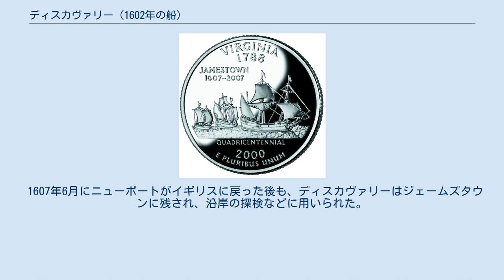ディスカヴァリー (1602年の船)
50州25セント硬貨（バージニア州）の裏面に描かれたスーザン・コンスタント、ゴッドスピード及びディスカヴァリー ディスカヴァリー（Discovery）は、1606年にクリストファー・ニューポートに率いられて植民を目指し北アメリカ大陸へ向かった3隻のバージニア会社の船のうちの1隻である。
この船の入植者は、北アメリカ大陸におけるイギリスの最初の永続的な植民地であるジェームズタウンを建設した。
 ニューポートは1606年12月20日、スーザン・コンスタント、ゴッドスピード、ディスカヴァリーの3隻の船に105人の入植者を乗せ、ロンドンからバージニアに向けて出港した。
ディスカヴァリーは、少なくとも1602年より前に進水していた、3隻の船のうち最も小さい船で、21名が乗船していた。
 この船団は、約4か月かけて大西洋を横断し、1607年4月26日にチェサピーク湾湾口のヘンリー岬に到達した。
そして、入植に適した土地を求めてジェームズ川をさかのぼり、5月13日に河口から約50kmさかのぼった地点を入植地に定めた。
この土地はジェームズタウンと名付けられ、北アメリカ大陸におけるイギリスの最初の永続的な植民地となった。
 1607年6月にニューポートがイギリスに戻った後も、ディスカヴァリーはジェームズタウンに残され、沿岸の探検などに用いられた。
 ジェームズ川沿いのジェームズタウン・セトルメント（ジェームズタウンを題材にしたテーマパーク）には、スーザン・コンスタント、ゴッドスピード及びディスカヴァリーの3隻の船のレプリカが展示されている。